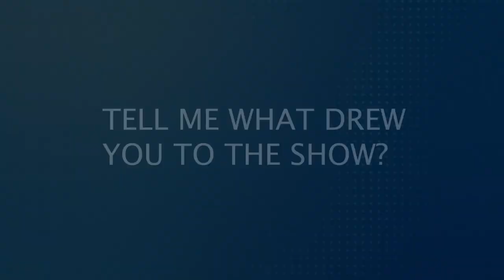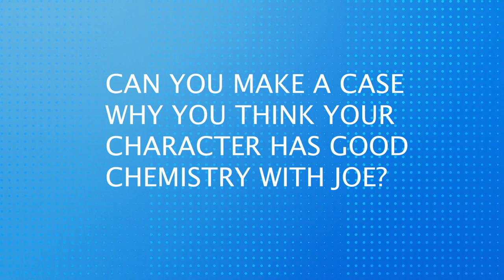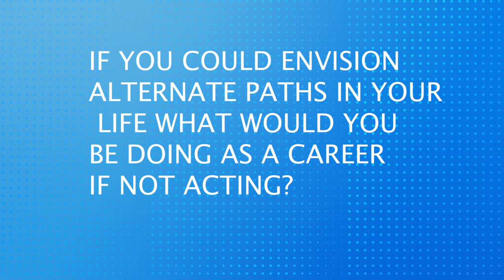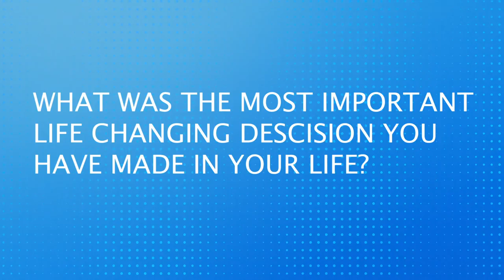"Ordinary Joe" Stars Elizabeth Lail & Natalie Martinez Spill | E! Red Carpet & Award Shows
What drew actresses Elizabeth Lail & Natalie Martinez to work on NBC's new show "Ordinary Joe?" Plus, the ladies reveal their most life-changing decisions!

About E! Red Carpet and Award Shows:
E! is the ultimate destination for Red Carpet coverage. And for the first time ever we’re taking you from the E!’s People’s Choice Awards directly into the show as E! is the new home of the People’s Choice Awards. From the Academy Awards to the Emmys, we give you an insider's view of the arrivals, exclusive interviews and of course, cover every stitch of the fabulous fashion. Only "Live From the Red Carpet" host Laverne Cox, along with E!’s entire awards team of fashion and entertainment experts, have the most comprehensive LIVE coverage of the biggest premieres and events.